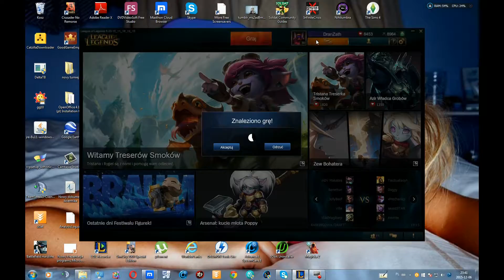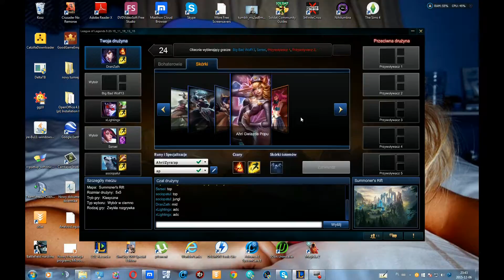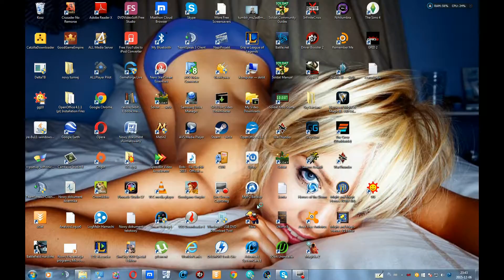LOL - Ahri 24